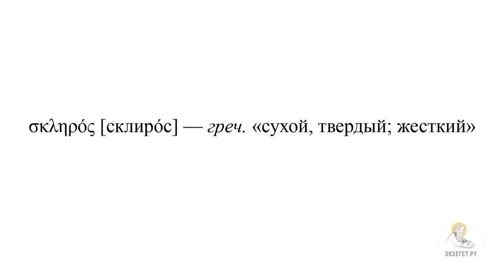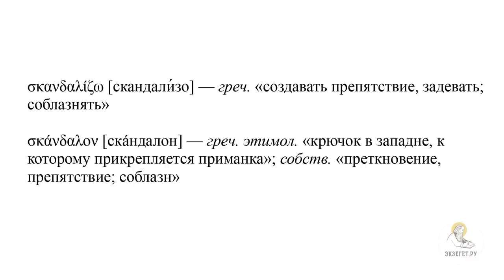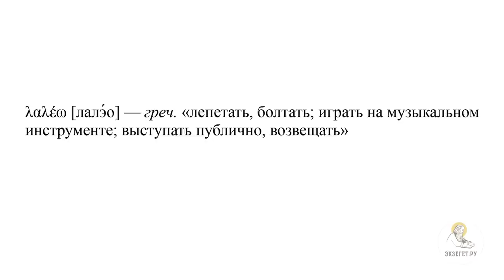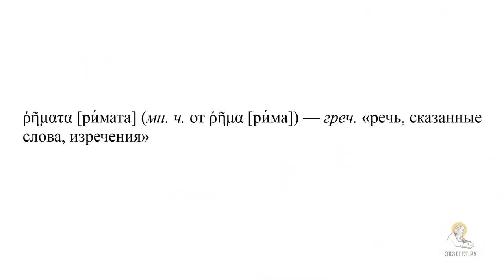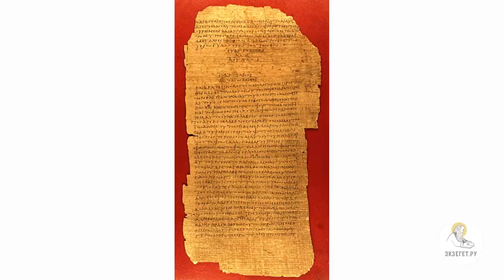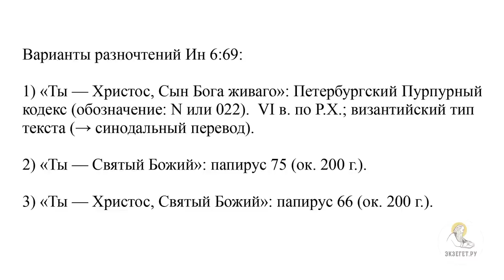ИСПОВЕДАНИЕ АПОСТОЛА ПЕТРА (Ин. 6 : 60-71). Протоиерей Димитрий Юревич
В сегодняшнем видео вместе с кандидатом богословия, заведующим кафедрой библеистики Санкт-Петербургской духовной академии, членом Межсоборного присутствия Русской Православной Церкви Протоиереем Димитрием Юревичем говорим об исповедании Апостола Петра в Евангелии от Иоанна и касаемся следующих тем:

🔸 О беседе Господа Иисуса Христа с учениками после речи в Капернаумской Синагоге
🔸 О выражениях учеников Господа о словах Иисуса Христа
🔸 О фразе "Иисус, зная Сам в Себе"
🔸 О вопросе Иисуса Христа "это ли соблазняет вас?"
🔸 О важном глаголе Нового Завета
🔸 О глаголах в греческом тексте
🔸 О том, на что указывают данные глаголы
🔸 О словах Господа ученикам
🔸 О восхождении Иисуса Христа на Небо
🔸 О Духе и плоти
🔸 О том, что мешает принять слова Иисуса Христа
🔸 О важной терминологии для Нового Завета
🔸 О глаголе "лалэо"
🔸 Об указании на то, что среди следующих за Господом есть неверующие
🔸 О том, когда возможно придти ко Христу
🔸 Об интересном обороте в греческом тексте
🔸 О том, что если не расти в духовной жизни, не идти к Богу, то неизбежно человек будет идти в противоположную сторону
🔸 О вопросе Иисуса Христа к 12-ти ученикам
🔸 Об ответе Симона Петра
🔸 Об исповедании Апостола Петра
🔸 О первой части исповедания
🔸 О хорошей формулировке Апостола Петра
🔸 О словах "Жизни Вечной" в греческом тексте
🔸 О том, как понимают Апостолы слова Иисуса Христа, которые показались жесткими для остальных
🔸 О второй части исповедания Апостола Петра
🔸 О трех вариантах прочтения 69-го стиха
🔸 О Петербургском Пурпурном Кодексе 6-го века
🔸 О других вариантах разночтения 69-го стиха
🔸 О происхождении наиболее пространного изречения этого стиха из Пурпурного Кодекса
🔸 О рассмотрении двух оставшихся вариантов
🔸 О беседах Святителя Иоанна Златоуста на Евангелие от Иоанна
🔸 О том, что можно сказать в пользу выбора этого чтения
🔸 О словах Иисуса Христа о падшем человеке среди 12-ти
🔸 О словах Нафанаила
🔸 О смысле исповедования Апостола Петра
🔸 О словах Иисуса Христа об избранных 12-ти учениках
🔸 О предателе Иуде Искариоте
🔸 О представлении Господом Иуде возможности отказаться от злого замысла
🔸 О злой воле Иуды Искариота
🔸 О предательстве Иуды
🔸 О духовном состоянии людей и способности воспринимать Слово Божие